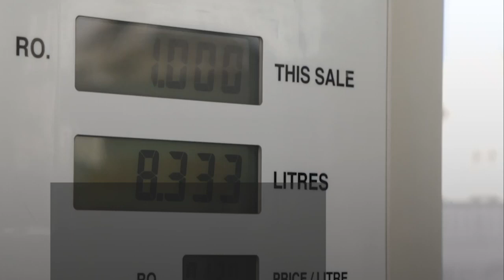Fuel station employees arrested for overcharging customers in Oman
7 am

A fuel station in South Al Batinah has been overcharging its customers even before the new prices were implemented from Wednesday.The Consumer Protection Administration in Barka arrested the violators and legal measures have been taken against them.
This incident is in violation of Resolution No. 12/2011 amended by Resolution 388/2015 related to raising the prices of goods and services based on the Consumer Protection Law issued by Royal Decree No. 66/2014.The Public Authority for Consumer Protection (PACP) called on fuel stations to adhere to official fuel prices, respect laws that protect consumers rights and avoid practices that violate the consumer protection law.